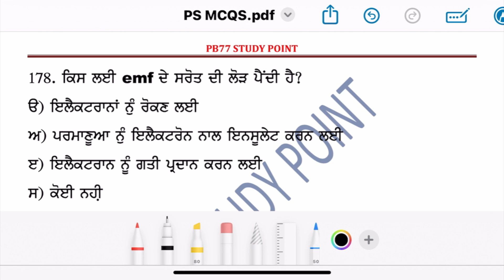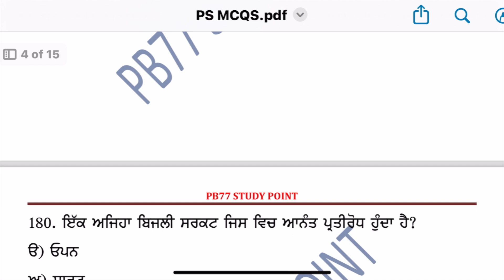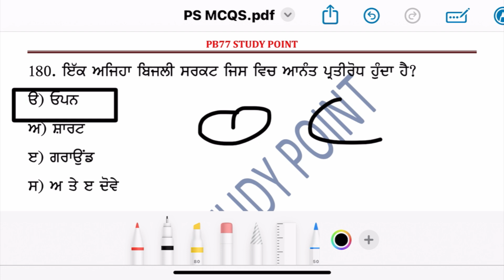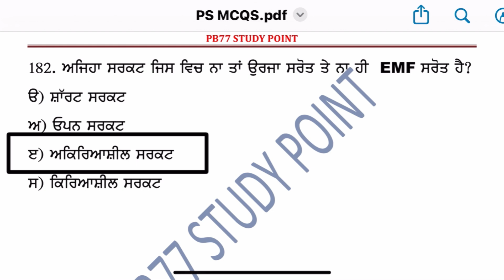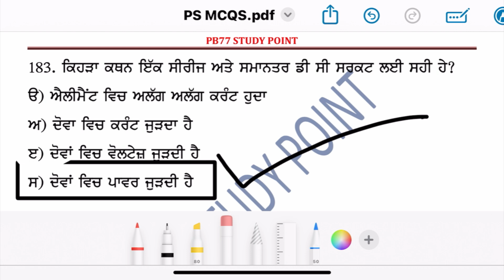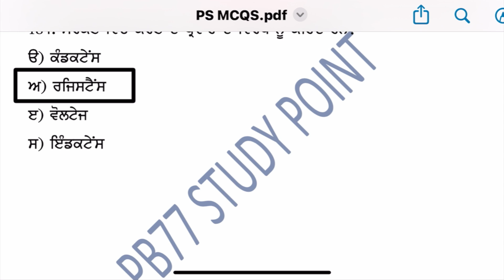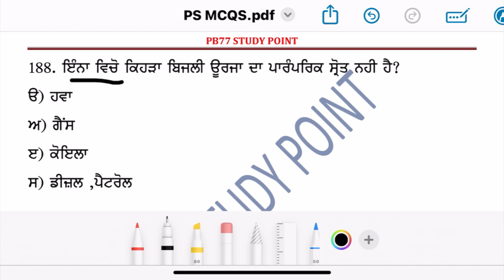PSPCL ALM MOST Important MCQ ||LINEMAN PAPER || PSTCL || PSPCL ALM QUESTION | JE II ASSA |I PUNJAB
ਸੱਤ ਸ਼੍ਰੀ ਆਕਾਲ ਦੋਸਤੋ, ਆਪਣੇ ਚੈਨਲ PB77 STUDY POINT ਤੇ ਤੁਹਾਡੇ ਸਾਰਿਆਂ ਦਾ ਸਵਾਗਤ ਹੈ, ਮੈ ਤੁਹਾਡਾ ਦੋਸਤ PARMJIT SINGH ਤੁਹਾਡੇ ਲਈ ਹਰੇਕ ਪੇਪਰ ਦੀ ਤਿਆਰੀ ਲਈ ਅਤੇ ਪੰਜਾਬ ਸਰਕਾਰ ਦੁਆਰਾ ਸਕੀਮਾਂ ਦੀ ਜਾਣਕਾਰੀ

PSPCL ALM 2500 || ਸਹਾਇਕ ਲਾਈਨਮੈਨ ਲਈ ਆ ਕਲਾਸ ਜਰੂਰੀ ਆ || DC ਸਰਕਟ || Pspcl,pstcl, Alm, assa || by Neetu….

PSPCL ALM 2500 || ਸੀਰੀਜ ਪੈਰਲਲ ਸਰਕਟ || ਕਲਾਸ 4 ||ਸਹਾਇਕ ਲਾਈਨਮੈਨ ਲਈ ਬਹੁਤ ਹੀ Ghant ਕਲਾਸ || ਰਟ ਲਓ ਜੀ ….

PSPCL ALM 2500 || Class 2 || DC ਸੀਰੀਜ ਪੈਰਲਰ ਸਰਕਟ || ਬਹੁਤ ਹੀ ਅਸਾਨ ਭਾਸ਼ਾ ਵਿੱਚ ਕਰੋ || FREE OFF COST….
PSPCL ALM 2500 || NEW BATCH START || Free Off Cost || Part 1 || ਕਰੋ ਤਿਆਰੀ ਪੂਰੀ ਵੀਡਿਓ ਜਰੂਰ ਦੇਖੋ …

PSPCL ALM 2500 Top MCQ’s || ਮਹੱਤਵਪੂਰਨ ਕਲਾਸ || ਰਟ ਲਓ ਜੀ

history classes for all competitive exams
Complete Indian History All Govt Exams
Complete Ancient History of India | Full Course in Punjabi | GK for Competitive Exams
India GK | Master Cadre Sst Preparation | history I PSTET Exam Preparation sati
buddhism 101 questions and answers, buddhism quiz pdf, buddha prashnavali,
quiz on buddhism and jainism, buddha dharma history in hindi pdf, buddha knowledge,,
quiz on buddhism and jainism for sc gl, baudh dharm pdf,
History MCQs I Special Indian History MCQs For All Exams

15:17
•.!! LTE 38
Visit advertiser

history of punjab 14th century onwards
Indian History Only Top MCQs Series For All Punjab
Exams 2022
Exams 2022
Punjab History and Culture for all Punjab Competitive
Exams

punjab history Preparation punjab history questions
punjab history and culture questions punjab history and culture MCQ test punjab history and culture top questions punjab gk For Punjab Patwari Exam 2021
punjab gk For NTT Exam 2021 punjab gk For PPSC Exam
punjab gk For PSSSB Clerk Exam 2021 punjab gk free cource punjab gk all classes

punjab police latest government jobs 2023 latest government jobs Punjab sikh history preparation sikh Gurus full chapter sikh Guru all gk MCQ
Punjab H